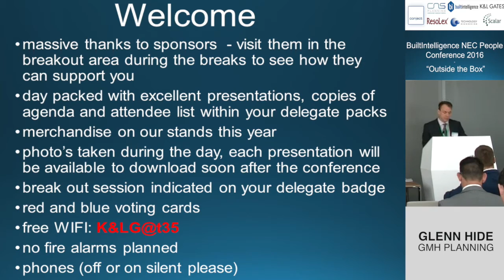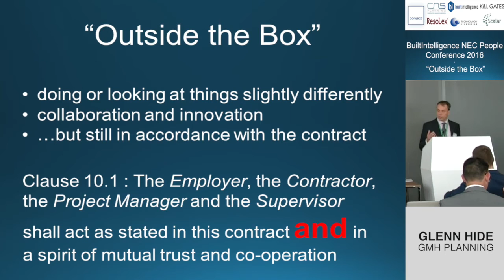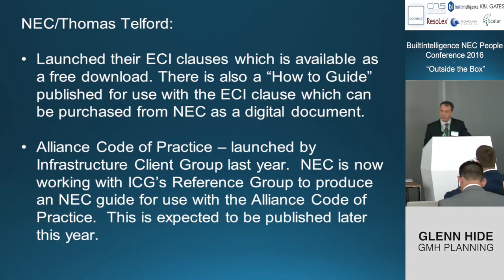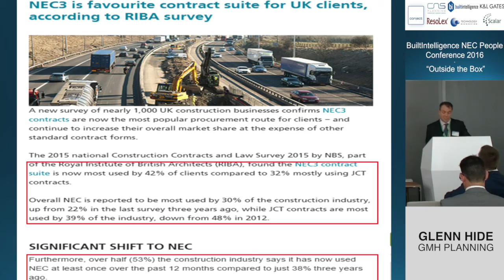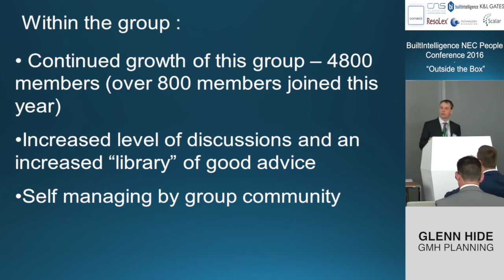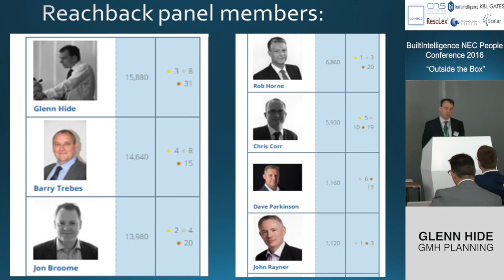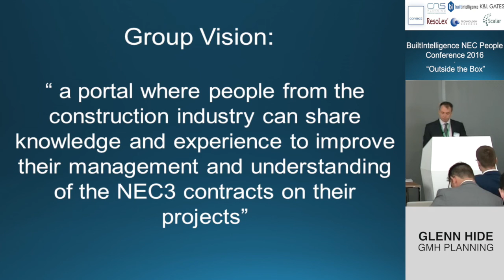2016 BuiltIntelligence NEC People Conference Outside the Box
Introduction by Glenn Hide

An introduction to the day’s proceedings and a summary of the activity that has happened within the group over the past year.

Welcome to our sixth annual BuiltIntelligence NEC People conference which has grown from our highly successful LinkedIn group. We are back again at K&L Gates offices which if this is your first visit to our conference I am sure you will be highly impressed with. A special thanks to our seven key sponsors, who continue to make this event possible (and free to all attendees). One of our group members recently told me that he regularly references our group as a demonstration to the “power of social media”. We have grown a group that not only includes over 4800 active users, but also host the resultant “must attend event” of the year for those using NEC3 contracts. We wanted to set up a conference event specifically for senior people from the industry can attend and learn something from, and we trust like others before you that this will be your experience too.

The LinkedIn group has grown in size, depth and quality of discussions. This past year we have seen an increasing amount of excellent discussions within the group, with some project teams even posting their issues/areas of disputes into the group and seeing what advice/answers they get from the experts within it (much cheaper than adjudication!). The group remains the best example I have seen of quality discussions which is self-managed and “policed” by all of the users and experts within it. Everyone is very constructive and informative making it a really important resource to the industry. The result is a group containing a wealth of information that users can learn from, and an environment where they can raise their own issues within and enjoy the resultant answers/discussions that ensue. I ask members to continue to use the group even more than they currently do, and recommend the group to others if you agree it is a valuable commodity and source of information for those within it.